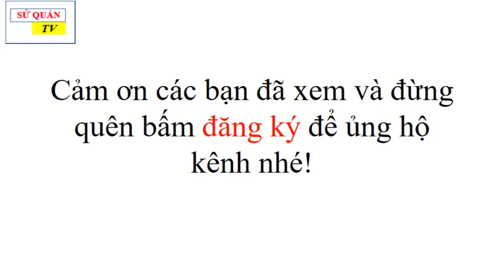Tìm hiểu về Hồ - Khám phá địa lí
Hồ là những vùng trũng chứa nước tương đối rộng và sâu trên bề mặt Trái Đất, không thông với biển.
Nguồn cung cấp nước cho hồ là nước mưa, nước ngầm, băng tuyết tan,..
Hồ thường không có hình dạng và kích thước nhất định. Có những hồ rất lớn, diện tích rộng hàng vạn km² như hồ Victoria ở châu Phi, hồ A-ran ở châu Á, nhưng cũng có những hồ nhỏ chỉ rộng vài trăm mét vuông đến vài km vuông như hồ Tây, hồ Hoàn Kiếm ở Việt Nam.
* Bản quyền thuộc về kênh Sử quán.TV